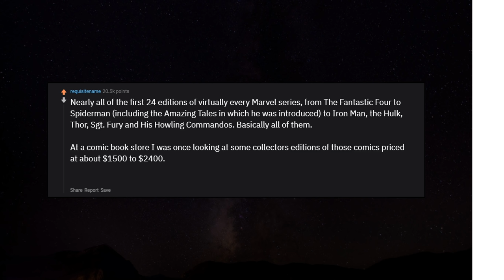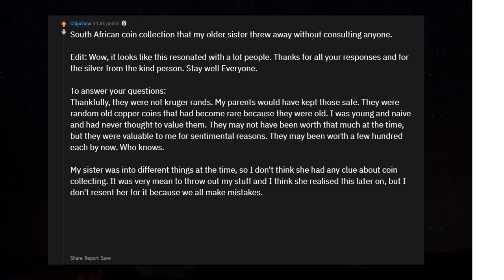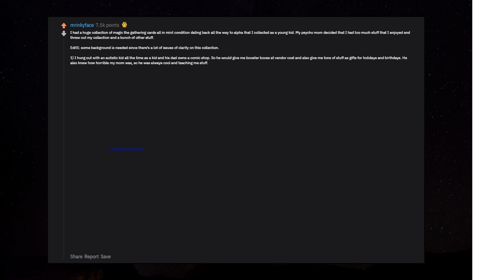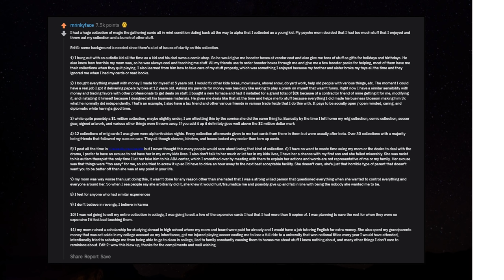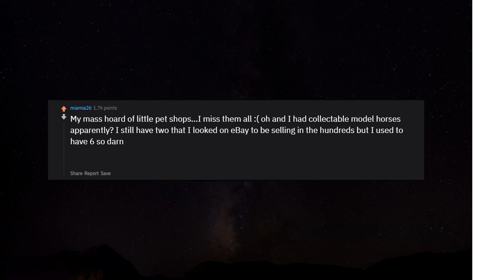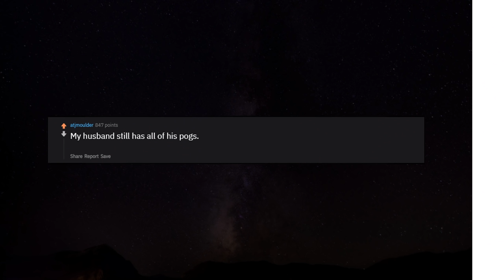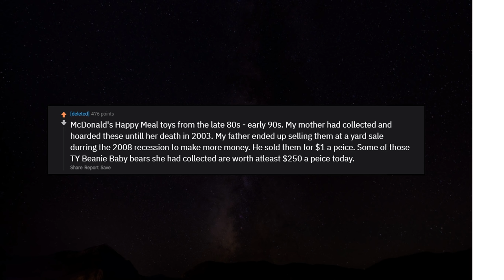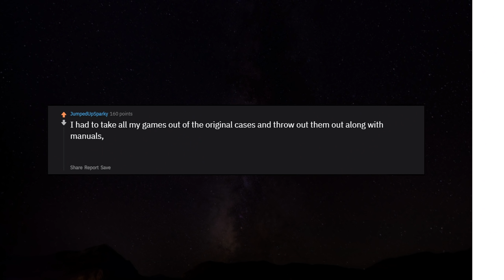What childhood collection you had that would have worth a fortune now? r/AskReddit Reddit Stories